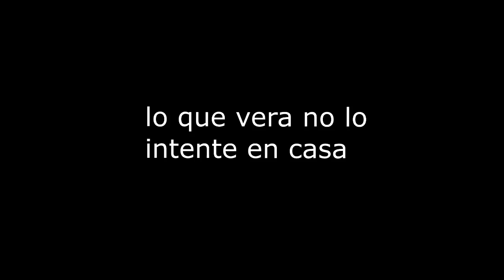peleas de gatos el video mas gracioso